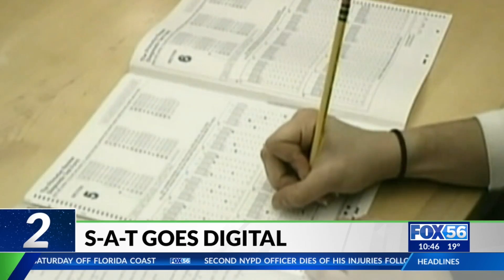Jan. 25: Food prices, Butterflies, and Bob Dylan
Here are five things to know before you go to bed on Jan. 25, 2022.